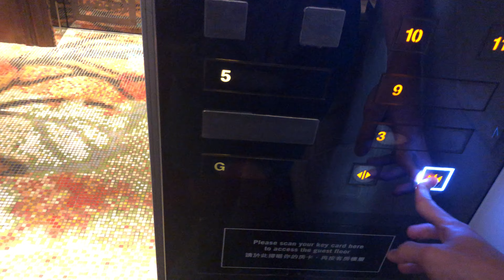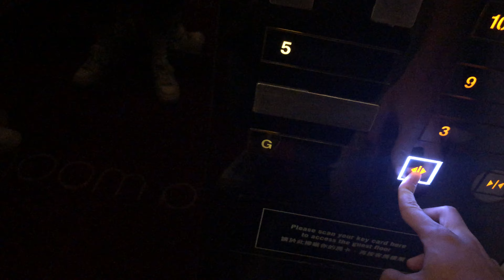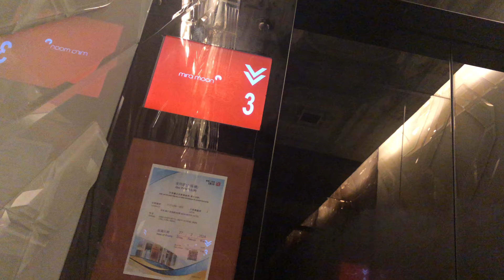灣仔問月酒店TOSHIBA高速升降機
途經樓層：G,3,5,9,(10-36)